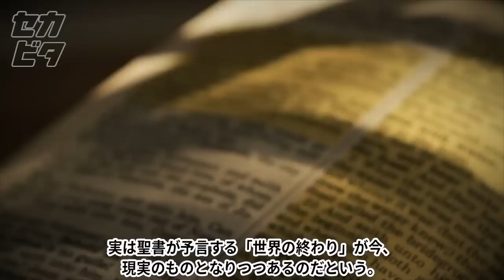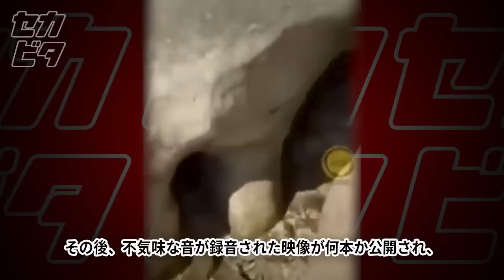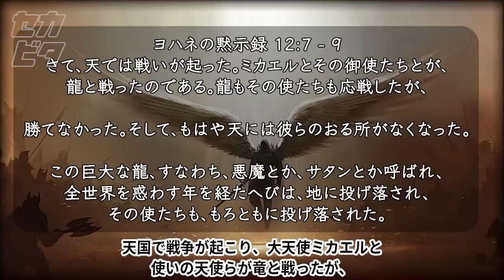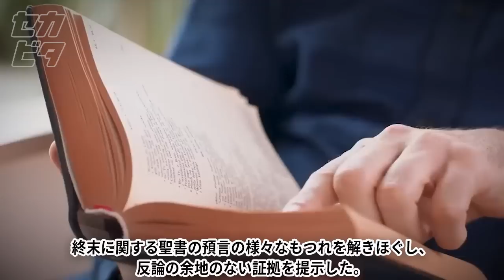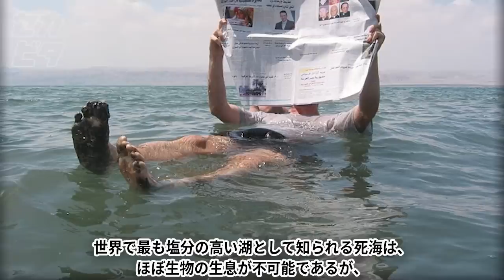川底から叫び声が…ユーフラテス川が枯れて謎の巨大トンネル出現！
シベリアの地下14キロで人の叫び声を録音...地質学者が遭遇した奇怪な現象や怪物